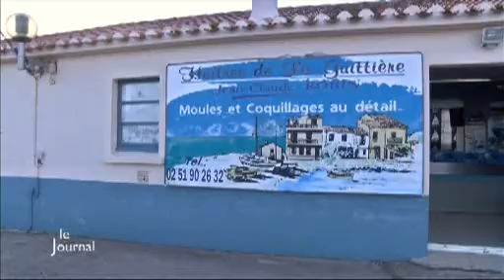Ostréiculture : La surmortalité chez les huîtres (Vendée)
Sites webs/blogs, copiez cette vidéo avec le bouton "Intégrer" !
 Reportage sur la surmortalité chez les huîtres qui représente un vrai problème pour les ostréiculteurs.